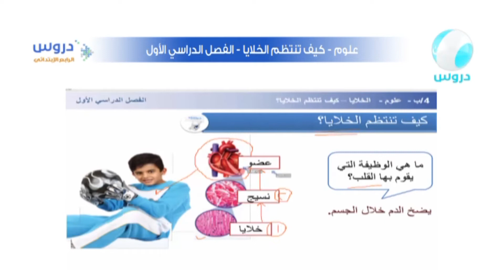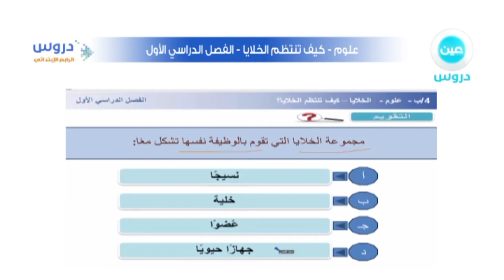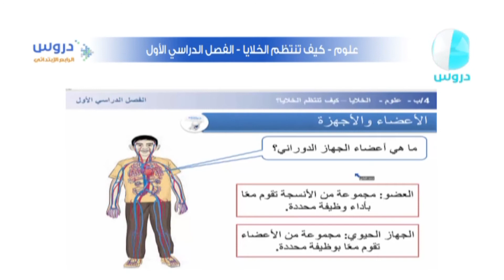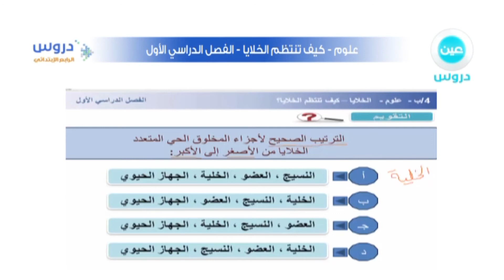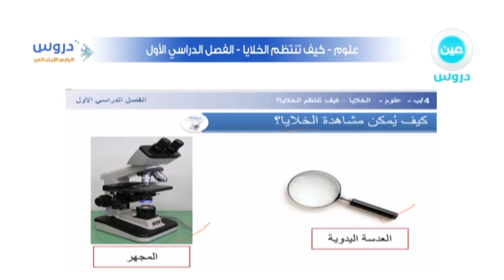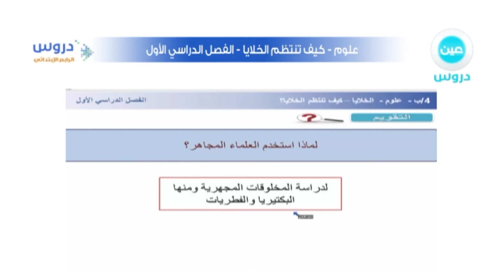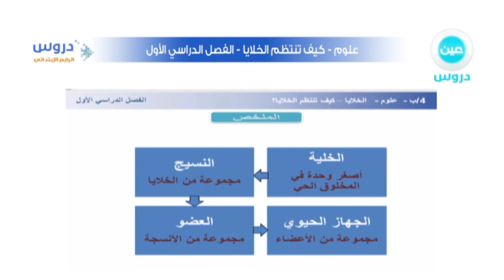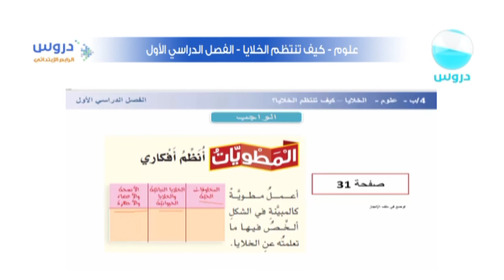الرابع الإبتدائي | الفصل الدراسي الأول | علوم | الخلايا - كيف تنتظم الخلايا؟